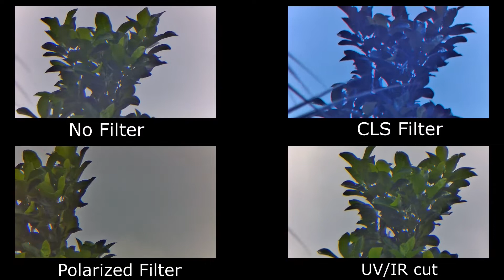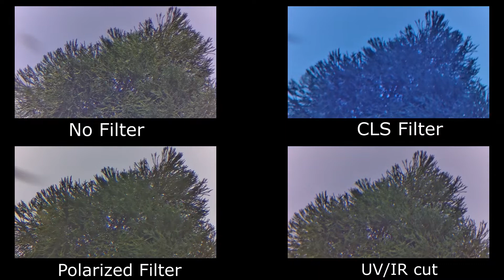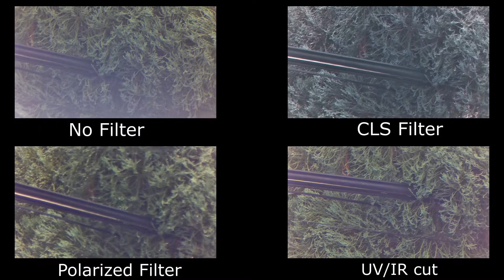Filters comparison on terrestrial object 2 (Trees)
Compare no filter vs CLS filter vs Variable Polarized vs UV/IR cut
Lens : 30070 Telescope
Eyepiece : SVBony SC001
Camera : SVBony SC001
Filter : SVBony (CLS, Polarized,UV/IR cut)